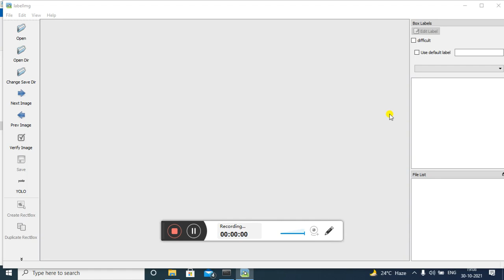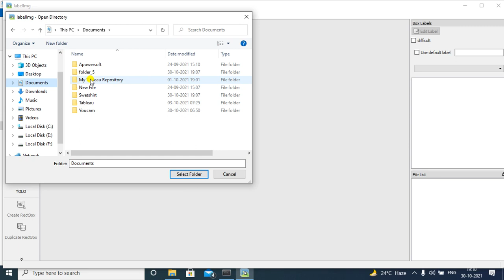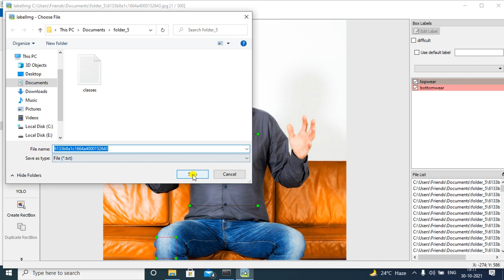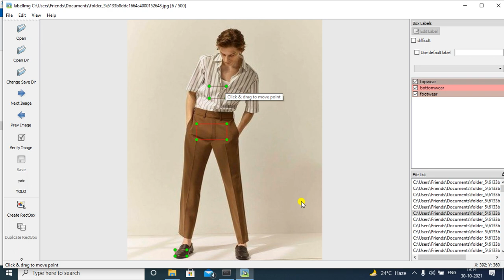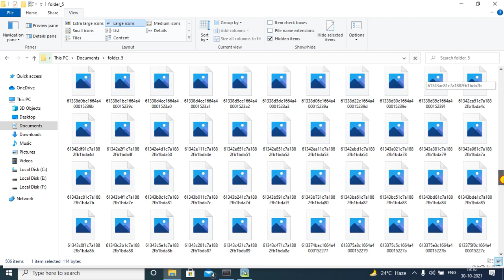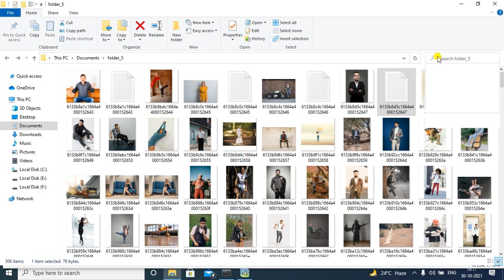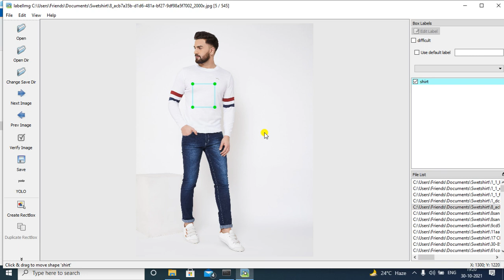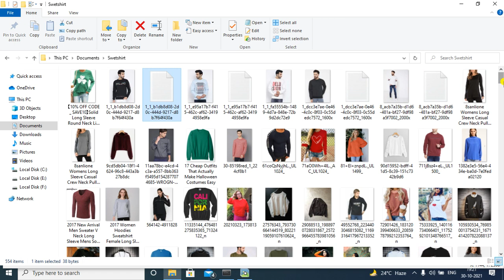LabelImg Image Annotation Tool for Image Recognition | Data Annotation | Data Labelling In Hindi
Mr Hitesh Kumar Singh - Hitesh Singh